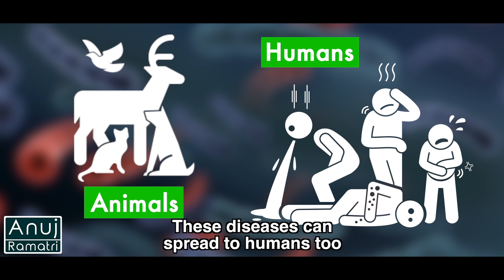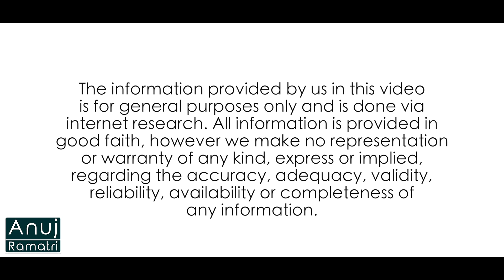Shocking Reason Of Declining Vulture's Population In Our World | Anuj Ramatri - An EcoFreak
Nature has an excellent system for balancing and organizing the natural processes that occur in nature. And Vultures are an important creature in that respect. Watch this video to find out more about Vultures and their importance in nature.

Credits:
Assistant Director, Scriptwriter: Ritu Mishra @ritumishra4687
Head Of Writing: Nisha Devi
Concept: Rimpa Rajpal Ramatri
Production: Prakash Chandra
Camera: Himanshu Shrivastava
Editor: Saurav Patra
Channel Manager: Vivek Rajput